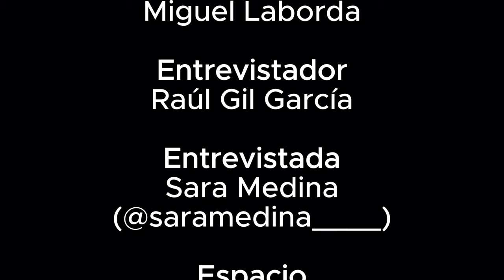Entrevista a Sara Medina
¡ENTREVISTAMOS A SARA MEDINA✏️!

Sara Medina es una artista de la escena artística española contemporánea que, en el momento de grabación y publicación de la entrevista, cuenta con un taller en Barcelona. Nació en Torrejón de Ardoz en 1997 y su pasión y dedicación por el mundo del Arte arrancan desde su infancia, habiendo sido apoyada constantemente por sus padres👫🏻, que han luchado porque ella pudiera seguir su camino y alcanzar el sueño de ser artista🖌️🎨.

Capítulos:
00:00 Intro
00:07 Pregunta 1
1:32 Pregunta 2
3:18 Pregunta 3
5:26 Pregunta 4
6:48 Pregunta 5
8:53 Pregunta 6
10:59 Pregunta 7
12:18 Pregunta 8
13:31 Pregunta 9
15:50 Pregunta 10
17:38 Pregunta 11
19:05 Pregunta 12
20:29 Preguntas cortas
21:38 Pregunta bonus
21:52 Créditos

Tras unas serias dudas sobre el itinerario a escoger al final de su época de secundaria, Sara Medina pudo despejar su mente en el último instante para apuntarse al bachillerato de artes plásticas✏️. Esta puerta le abrió el sendero definitivo hacia la Facultad de Bellas Artes de la Universidad Complutense de Madrid, espacio en el que, gracias a la inestimable ayuda de la gerencia y conserjería de la susodicha facultad, se pudo grabar la entrevista con completa calma y fluidez.

No hace falta decir que, desde su niñez hasta ahora, Sara Medina no ha parado de dibujar, pintar y experimentar con temáticas muy arraigadas en su historia personal, como la escultura clásica y sus revisiones en épocas como el Renacimiento, el Barroco o el Neoclasicismo; y, sobre todo, con otros medios técnicos aparte del óleo, su favorito de todos ellos junto a la cianotipia bordada. Es por ello que, en su etapa de Barcelona, se aventuró con el tatuaje, si bien ella misma declara que es una práctica “muy alejada de la expresión individual”, por lo que no está tan presente en su vida diaria.

En este sentido de la experimentación artística, un puntal fue, sin duda, su instalación Sonidos de lluvia para dormir🌧️, presentada para su exposición en el evento de Arte contemporáneo Art Battalion VIII, celebrado en el mes de septiembre de este 2024. Además de recurrir a sus técnicas predilectas del óleo y la cianotipia, Sara concibió un fanzine y un sonido ambiental de lluvia, generando con este conjunto una pequeña atmósfera cargada de emoción, sueños y mucha personalidad.

💬¿Qué te ha parecido la entrevista? Déjanos en comentarios tus conclusiones y dinos qué aspecto de la vida y obra de Sara Medina te ha gustado más.

Agradecimientos y créditos a Miguel Laborda, encargado de cámara y edición, que, al igual que en la entrevista de El garabato emocional, ha llevado toda la parte de dirección de cámara y edición. Asimismo, queremos dar enormemente las gracias, una vez más, a la gerencia y conserjería de la Facultad de Bellas Artes de la UCM por prestarnos un aula en la que llevar a cabo la grabación.

Si te ha gustado el video, dale like👍 y comparte para que más personas puedan conocer la figura de Sara Medina, que estamos seguros que, en el futuro, terminará saliendo en los manuales de Arte español contemporáneo. Gracias por quedarte hasta el final. ¡Nos vemos en el próximo video!👋📽️